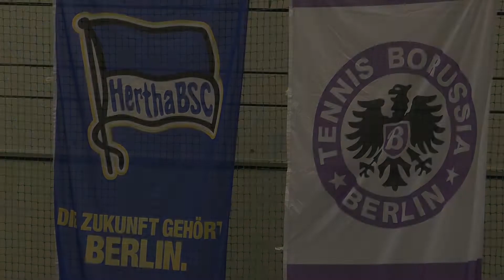Entscheidungsschießen | Hertha BSC U17 - Tennis Borussia U17 (Finale, BFV-Hallenmeisterschaft)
Entscheidungsschießen | Hertha BSC U17 - Tennis Borussia Berlin U17 (Finale, BFV-Hallenmeisterschaft der B-Junioren)

Per Lotterie auf's oberste Treppchen!

Finale (26.01.19)
Endergebnis: 4:5 n. E.

Tore:
0:1 Ruben Travassos
1:1 Jetmir Ameti
2:1 Jetmir Ameti
2:2 Kaan Tüysüz
3:2 Luca Netz
3:3 Karim Fender
3:4 Diren-Mehmet Günay
4:4 Arnel Kujovic
4:5 Ayman Hamdallah

Aufgebot Hertha BSC U17:
1 Raphael Bartell, 6 Arnel Kujovic, 8 Marton Dardai, 11 Jetmir Ameti, 14 Jonas Dirkner, 17 Anton Kade, 21 Florian Haha, 24 Luca Netz, 26 Timo Ebert, 27 Paul Gollombek, 28 Mesut Kesik

Trainer:
Andreas "Zecke" Neuendorf

Aufgebot Tennis Borussia U17:
1 Karl Albers, 4 Karim Fender, 7 Diren-Mehmet Günay, 8 Ali askin, 10 Atakan Gündogdu, 11 Ayman Hamdallah, 23 Kaan Tüysüz, 26 Ruben Travassos

Trainer:
Andreas Kerwin

Autor: Tobias Torchalla